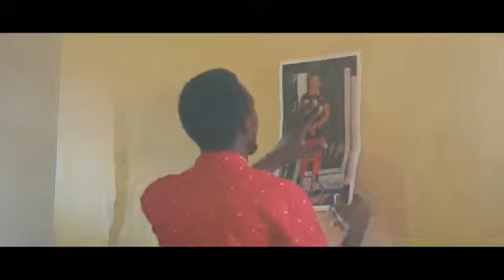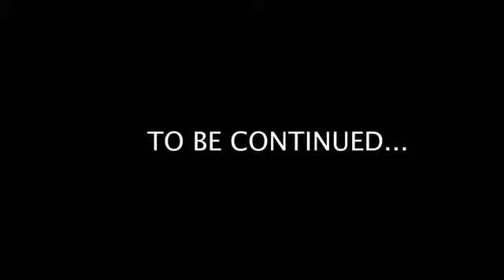P-DJEE MONEY - BONDYE POKO DESIDE ( Official VIDEO)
X-TRA RAP FORUM